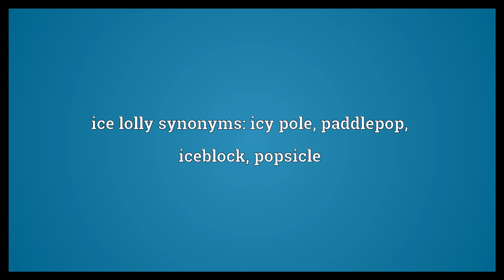Ice lolly Meaning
Video shows what ice lolly means. Frozen fruit juice on a stick.. ice lolly synonyms: icy pole, paddlepop, iceblock, popsicle.  Ice lolly Meaning. How to pronounce, definition audio dictionary. How to say ice lolly. Powered by MaryTTS, Wiktionary